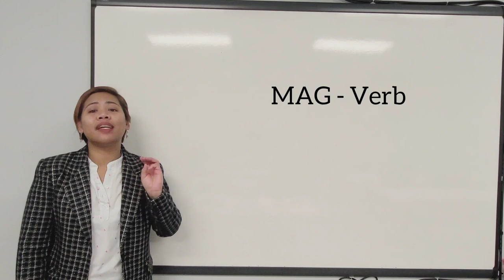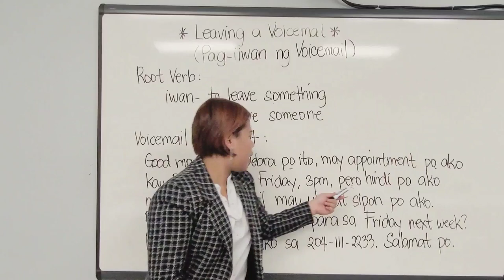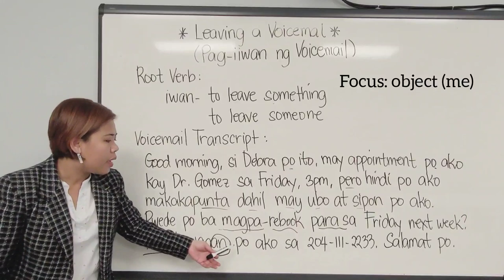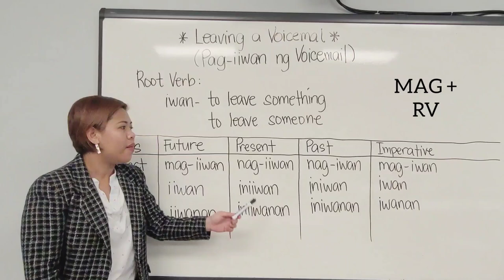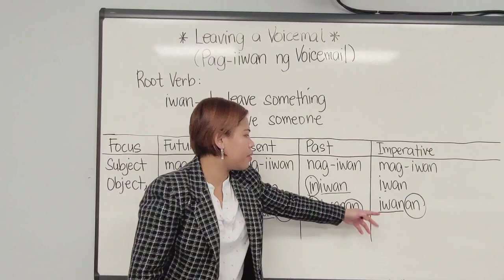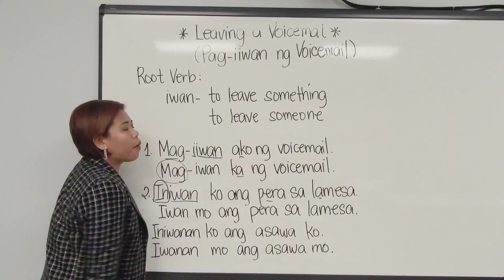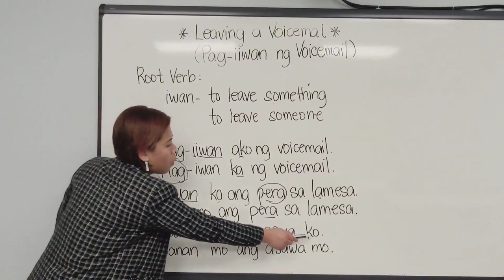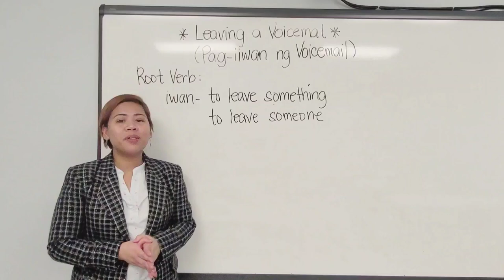Easy Spoken Filipino/Tagalog Lessons: 11 - Leaving a Voicemail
Before watching this video, please watch the first series of lessons to learn all the theories needed to understand this language, from basic to advanced level. Click the link below for Lesson 1.